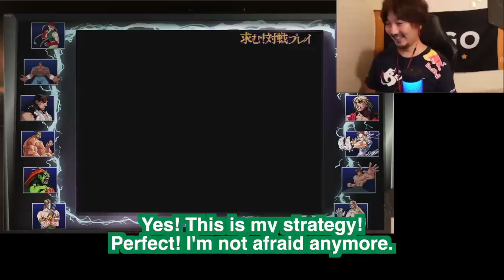[Daigo] SFII Zangief is Just IMPOSSIBLE to Beat! “Are You Kidding Me, Zangief!?” [SFII]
Hi Guys! If you see any clip or a part of a video you think others would like to watch,
When you do so, please send me a link and timestamps if possible. That'd make things a lot easier for me. Thanks!